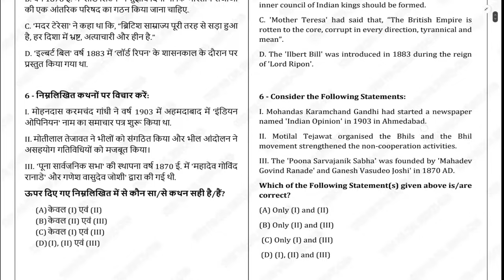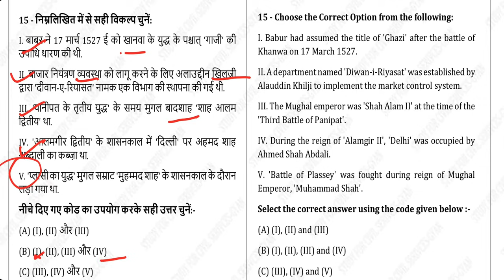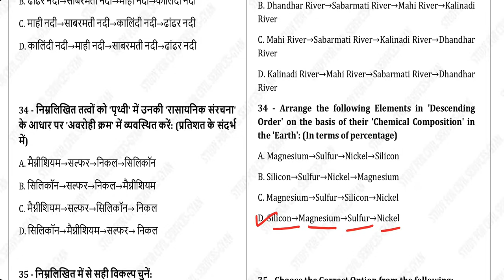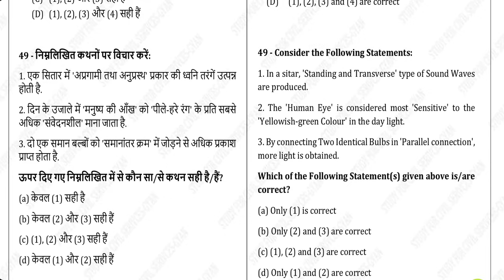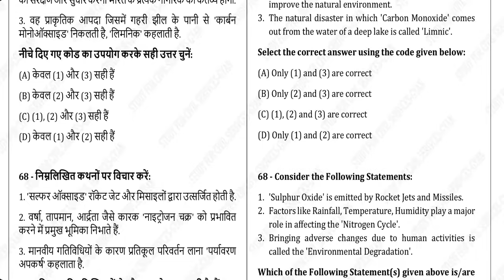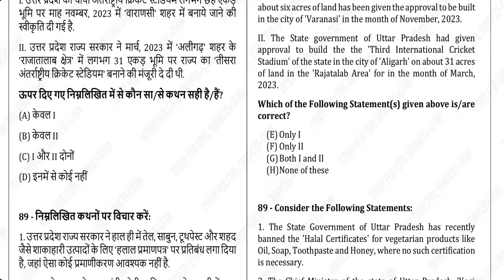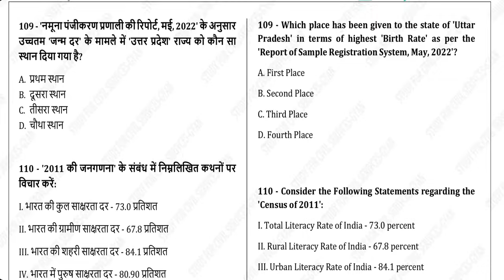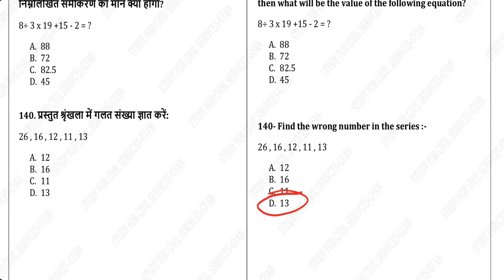Ro aro 2023 Re exam Offline test GS PAPER practise set 1 | ro/aro best mock test series model paper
Ro aro 2023 OFFLINE TEST SERIES Detailed Analysis ( जिनको अपनी तैयारी ठीक लग रही है , वो इस Test को बिना Answer देखें एक बार ATTEMPT करके अपना LEVEL जरूर CHECK करें